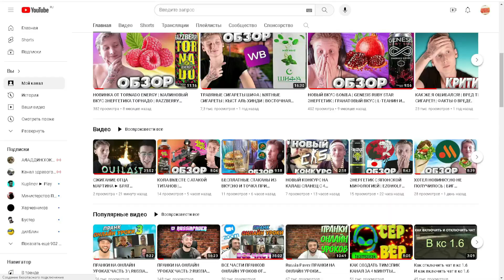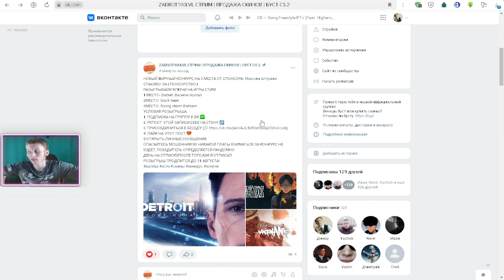НОВЫЙ ДИЗАЙН ROYAL COLA ZERO | КОРОЛЕВСКАЯ КОЛА БЕЗ САХАРА | БРИСТОЛЬ | СЛАДКИЙ НАПИТОК | ОБЗОР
⚫РАЗВЕРНИ ОПИСАНИЕ►👇🏻